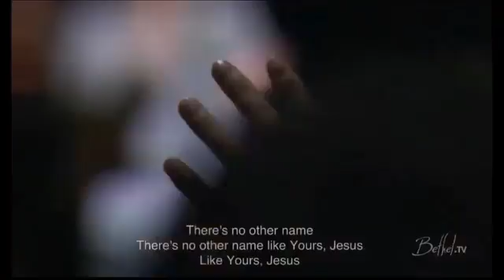There’s no other name like Yours, Jesus Paul & Hannah McClure (Bethel Church)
Source:

There's no other name like yours Jesus. Hannah McClure & Paul McClure in worship during baptism service this past weekend. In Jesus we are a new .

Sunday Morning Worship - March 29, 2015 Paul & Hannah McClure Get the new Bethel's album We Will Not Be Shaken Get the album: .

Bethel Chruch Worship Paul & Hannah McClure There's No Other Name. Sunday Morning Worship - March 29, 2015 Paul & Hannah McClure Get the new .